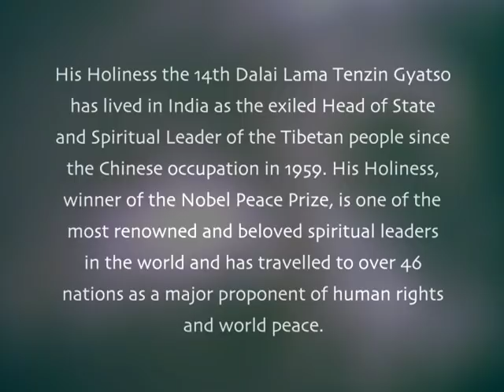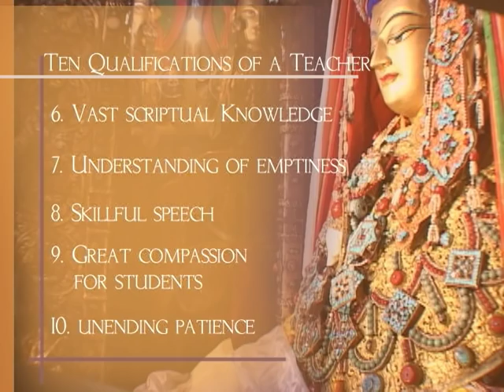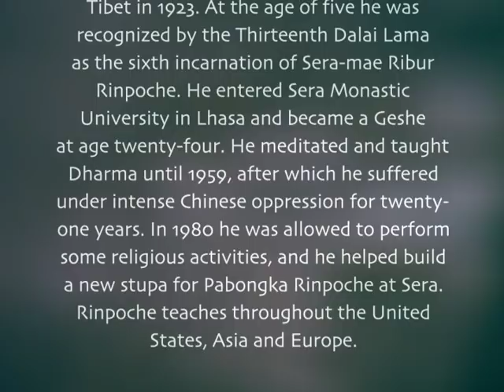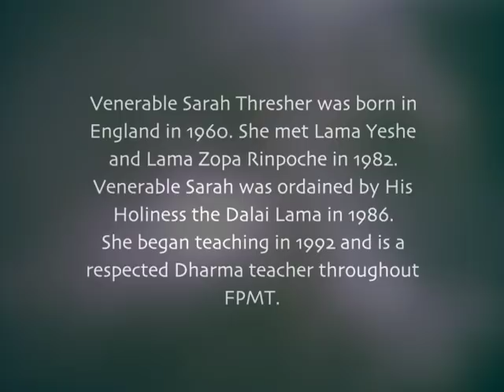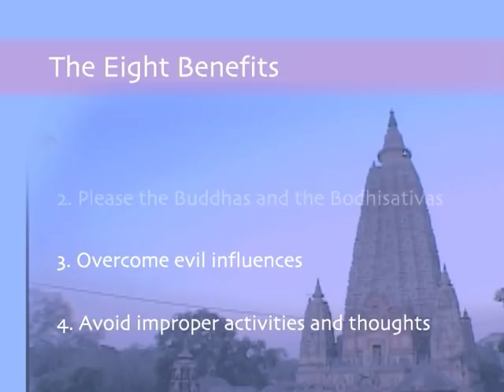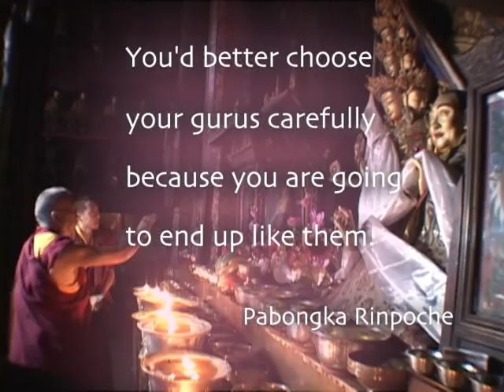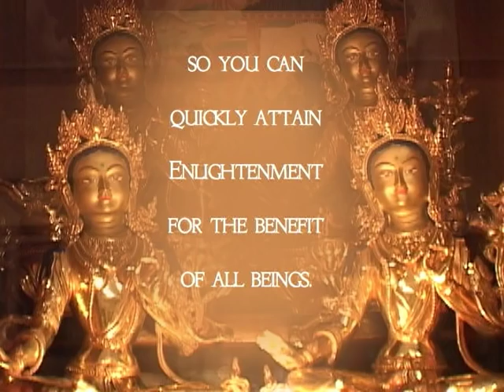Discovering Buddhism Module 4 - The Spiritual Teacher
Investigate the role of the teacher on the spiritual path: the need for a teacher, the qualities of teacher and student, and how to relate to a teacher for greatest benefit. Study Discovering Buddhism courses on the Online Learning Center